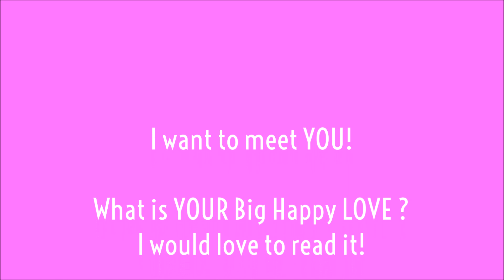FREE Gift! Are you dude Repellant??? 5 Ways You Sabotage LOVE and Don't even know it.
Get your free Find That Perfect Guy (for you!) – A Professional Woman’s Guide to Attracting a Long Term Loving Relationship: